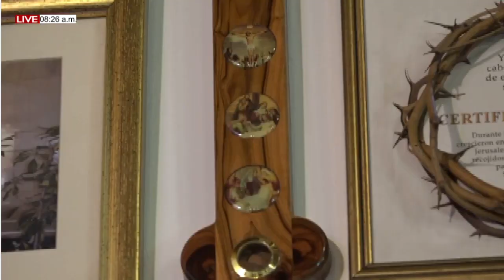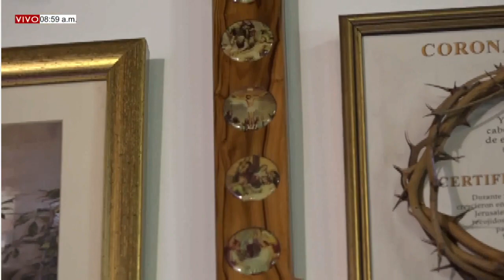DE FIESTA EN EL CIELO Viernes, (31/12/2021) ¡OJO CUIDADO CON EL ANTICRISTO! // Ali E Isidra